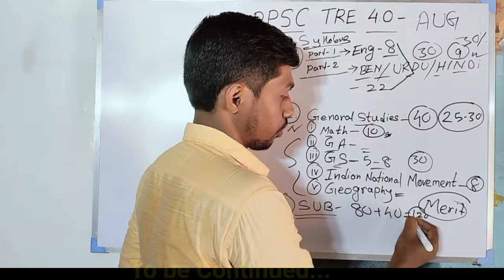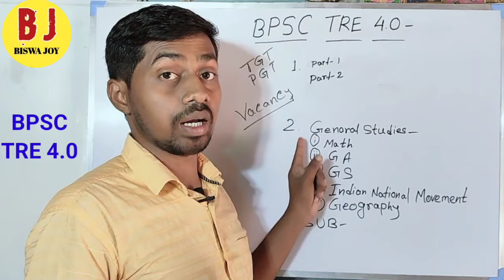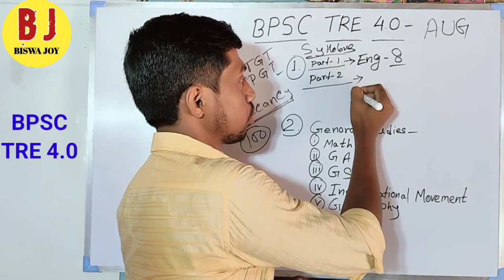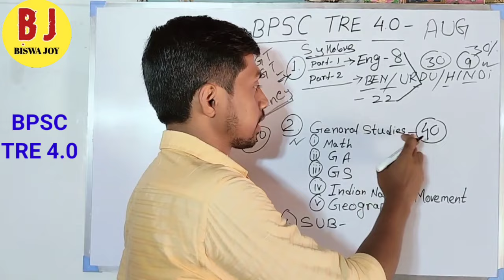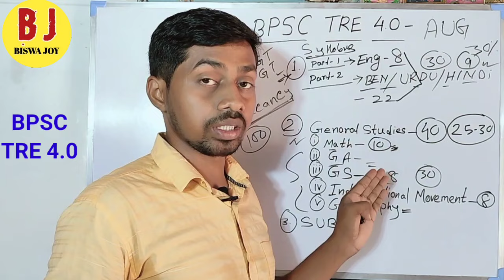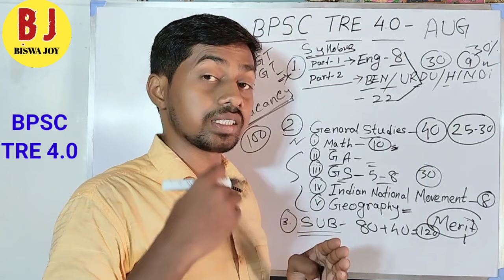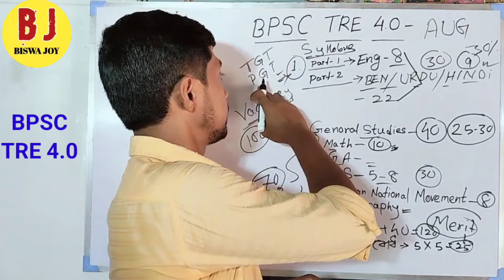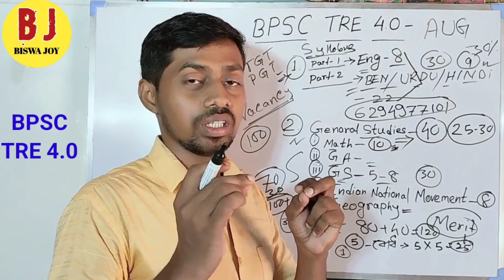Bihar BPSC TRE 4.0 Syllabus | BIHAR BPSC A to Z | Bihar BPSC Bengali Syllabus & Strategy